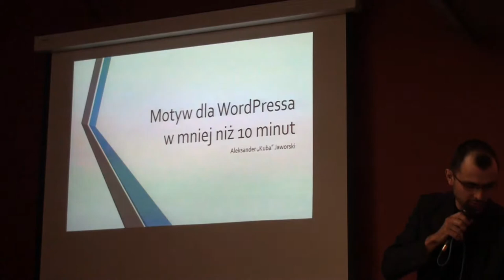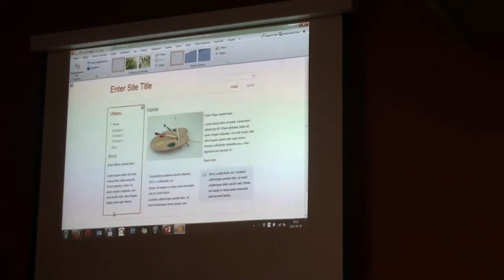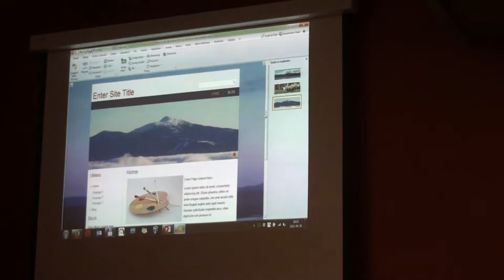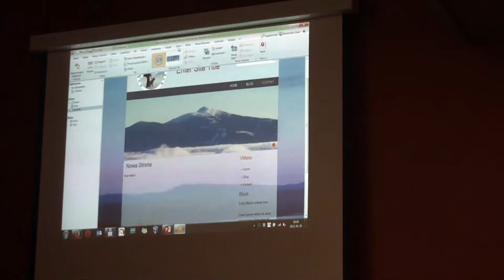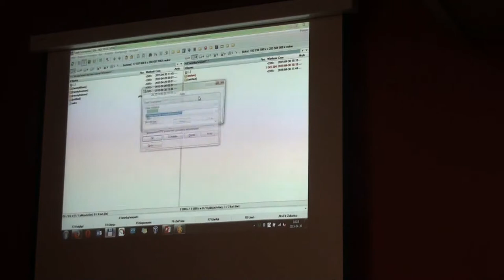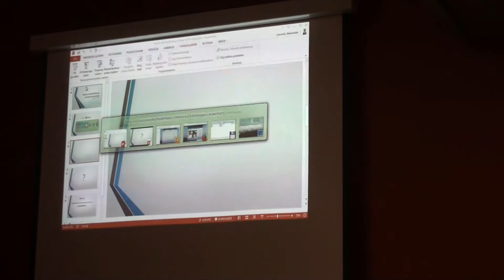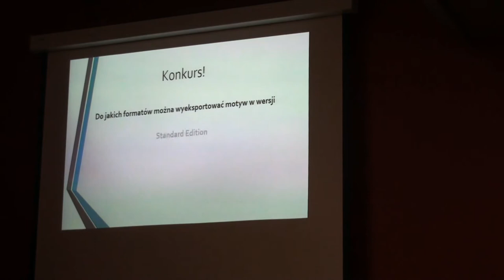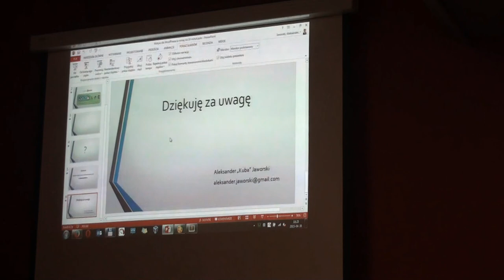Aleksander „Kuba” Jaworski - „Motyw dla wordpressa w mniej niż 10 minut”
Prelekcja na temat użytkowania programu Artisteer do tworzenia motywów WordPressa

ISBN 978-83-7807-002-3